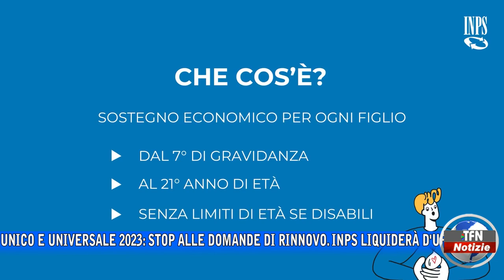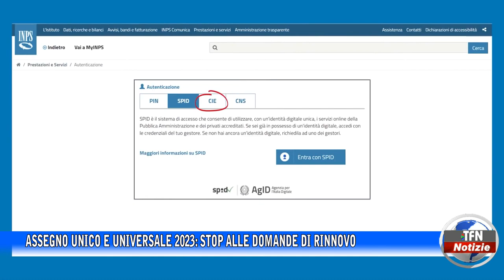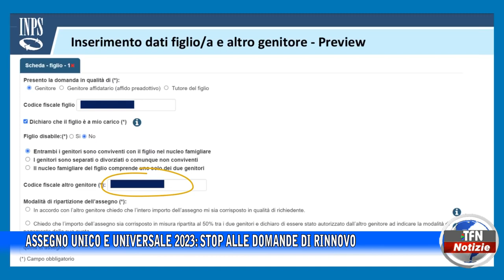Assegno unico e universale 2023: stop alle domande di rinnovo